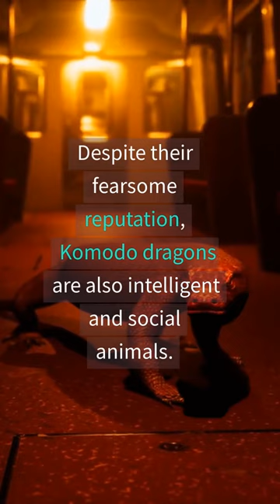World's largest lizard - The Komodo Dragon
The Komodo dragon is one of the most fascinating creatures in the world. These giant lizards are native to the Indonesian islands and are known for their size, strength, and fearsome reputation as apex predators.

In this video, we'll explore the world of Komodo dragons and uncover some of the amazing facts about these incredible animals. From their size and strength to their hunting habits and social behaviors, there's so much to learn about these fascinating creatures.

So if you're curious about the world of Komodo dragons and want to know more about their incredible lives, be sure to check out this video.